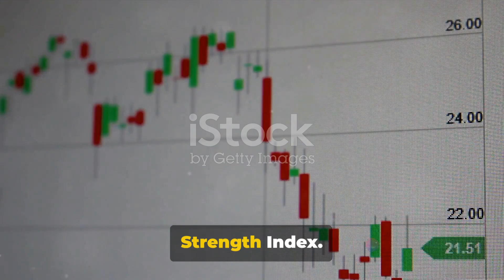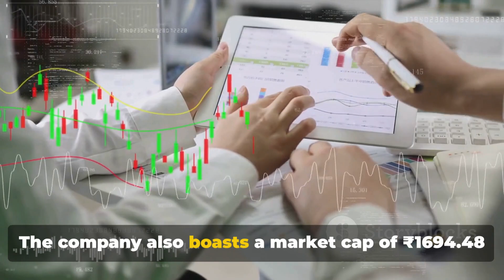Nalwa Sons Investments Limited Latest News and Analysis | Fundcode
In this video, we dive into a comprehensive market update on Nalwa Sons Investments Limited (NSIL), delivering the latest news, upcoming events, and detailed technical and fundamental analysis. Stay informed and make well-informed investment decisions with the insights provided in this video. Thank you for tuning in!
OUTLINE:

00:00:00 NSIL's Strategic Moves
00:00:34 Technical Analysis
00:00:59 Fundamental Analysis
00:01:21 Conclusion